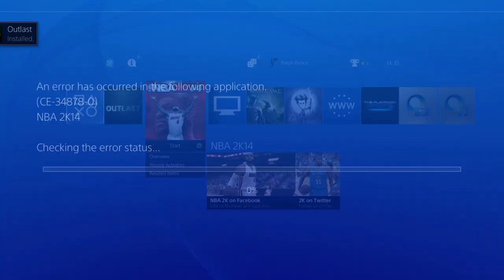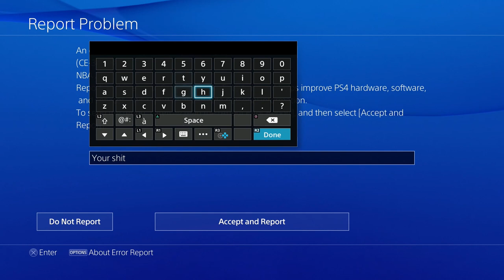Prince Suspended | NBA 2K14 PS4 MyCareer EP.13